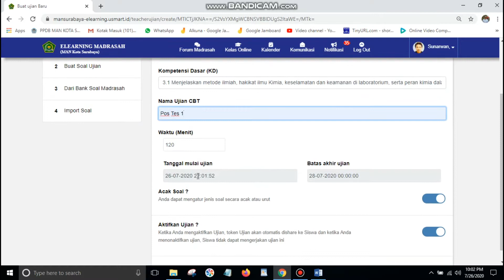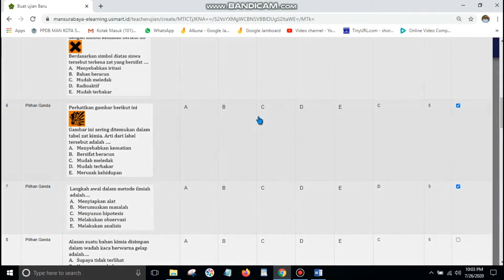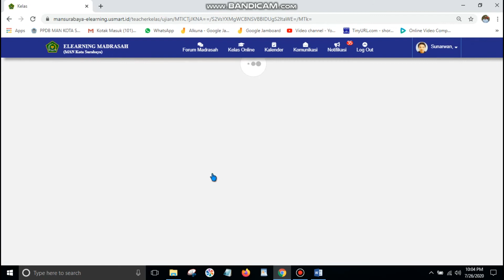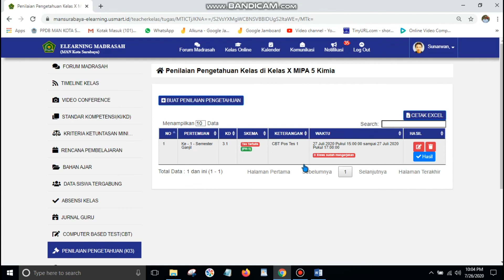Ambil soal dari Bank Soal Madrasah (E-learning)